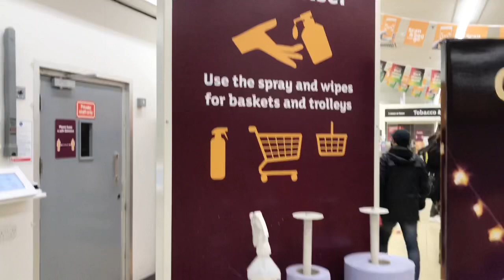Foreign Lifestyle I Masti time in London I Funny vlog by Indian youtuber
Autumn in london is beautiful and i am also in same funny mood . so i am enjoying this november . Being an indian in india , we always think that indian in foreign countries has totally different life style but i want to bring actual truth in a funny mood that we perform many tasks in foreign which we never performed in india . In today's vlog i will show you london supermarket , grocery etc which is part of londoners life style . So lets enjoy this funny vlog .

Sara Kuchh mujhe hi karna pdta hai , safayi bhi ... shopping bhi .

Let us know your feedback after watching this video in the comments below. I always wait for your comments and your comments means a lot for us.

A big thanks to all my subscribers for subscription and thanks to all who are watching my video and supporting me by comments, like and  shares and sending me feedback by email

.Please keep continue your support.

Your own Channel: Priyanka Times Files

London
UK
United Kingdon
Britain
England
Brits
Autumn haul
Autumn
November 2020
Shopping
London life
London vlog
Indian Youtuber
London Life Style
London Lockdown
Travel
Indians in London
Gujrati in london
Punjabi in London
Supermarket in London
Sansburry
London Grocery Shopping
Funny Viseo
Daily vlog
Indian Youtuber in London
Indian vlogger in London
London tips
London Advise
Life in foreign Countries
Indians in Foriegn Countries
Videsh mein Bhartiy
Videsh jankari
Videsh ki jindgi
NRI
NRI Life
NRI Lifestyle
Non resident Indians
Indians in foreign countries
England kaisa hai
Videsh ki life
London Walk
Alcohol in London
Milk in London
Cow milk
Milk price
Grocery Shopping